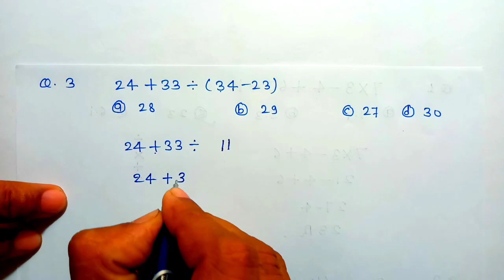बोडमास के नियम को बहुत ही सरल तरीका में समझें || bodmas ka niyam